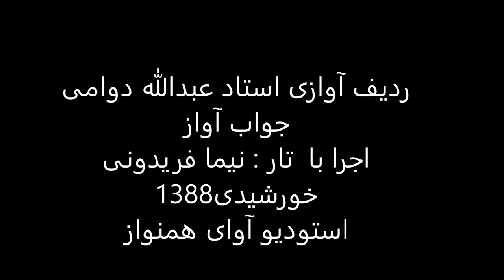ردیف آوازی استاد عبدالله دوامی اجرا با تار نیما فریدونی سال1388 ماهور نیشابورک